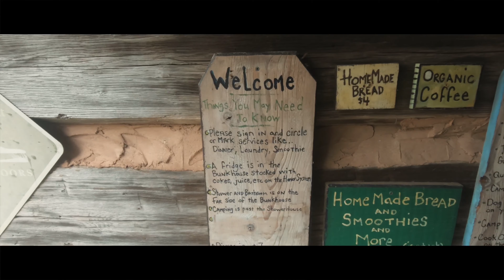Appalachian Trail 2020 Ep.14 - BIRTHDAY GIRL (Jenkins Shelter - Woods Hole Hostel)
We celebrate the best birthday girl of all!

Follow the nice people on Instagram:
@mallory_marie11 (“lazy extremist” on youtube)